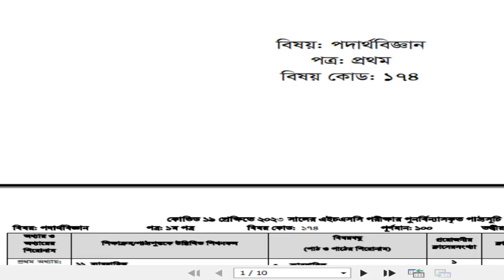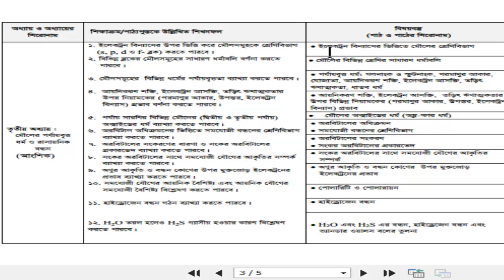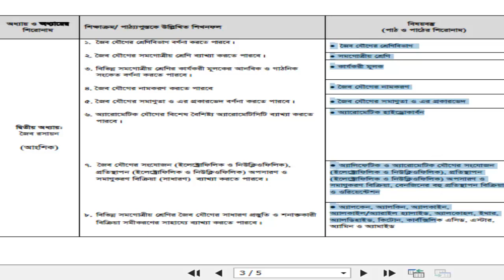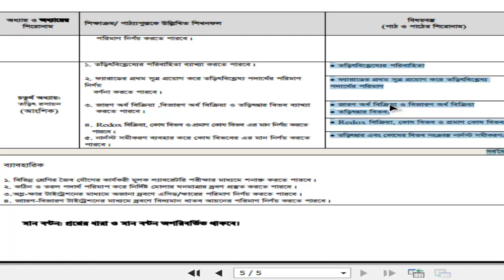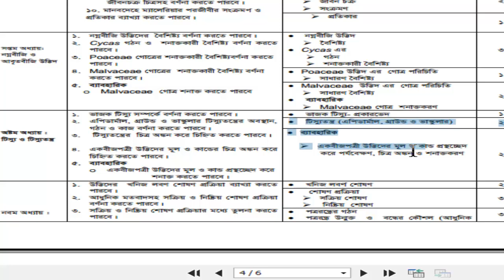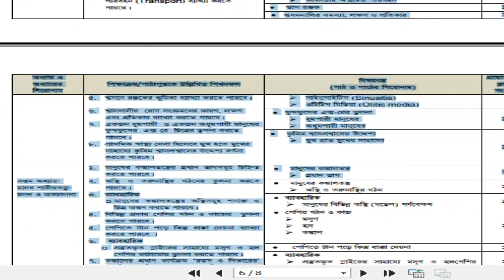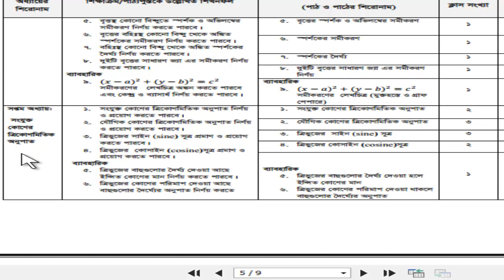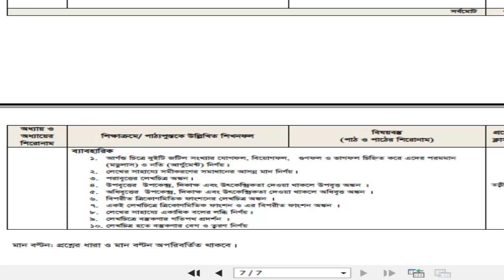2025 সালের বিজ্ঞান বিভাগের HSC পুনর্বিন্যাসকৃত সিলেবাস। HSC Science 2025 Short Syllabus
2025 সালের বিজ্ঞান বিভাগের HSC পুনর্বিন্যাসকৃত সিলেবাস। HSC  Science 2025 Short Syllabus

2025 সালের বিজ্ঞান বিভাগের HSC পুনর্বিন্যাসকৃত সিলেবাস। পদার্থ, রসায়ন,জীববিজ্ঞান ও উচ্চতর গনিত | HSC  Science 2025 Short Syllabus
HSC 2025 Short Syllabus exam notice
# HSC exam update
# HSC 2025  xm Update
# HSC examination update 2025

HSC 2025 Exam
HSC 2025 students will be very benefited by this bangla tutorial. Happy School always try to present a easy method to understand in a sort time. Here we discuss about HSC 2025 examination update.